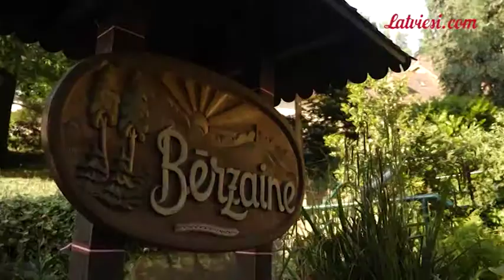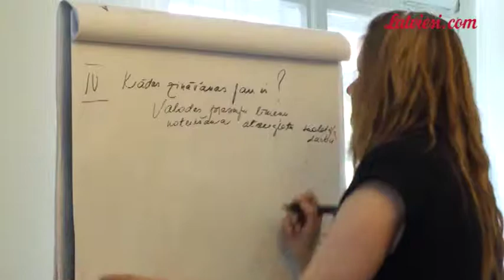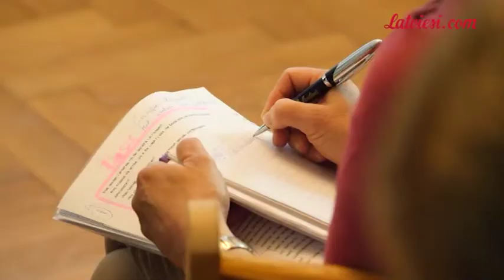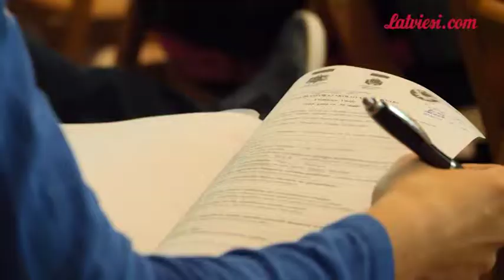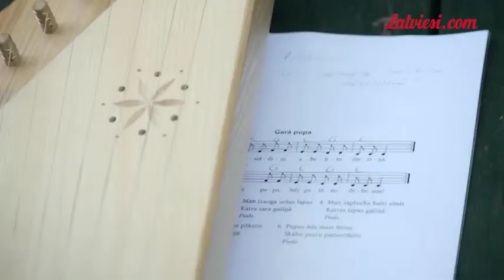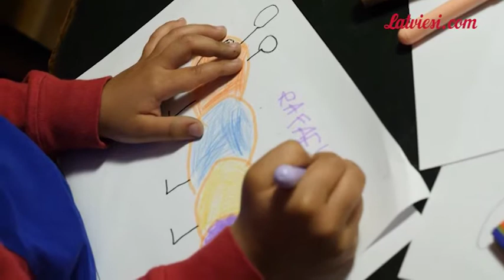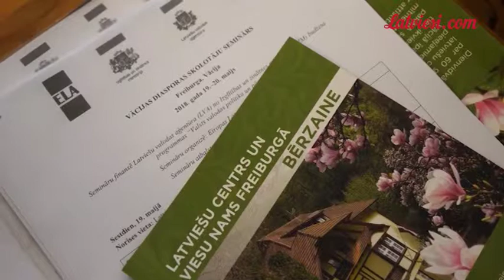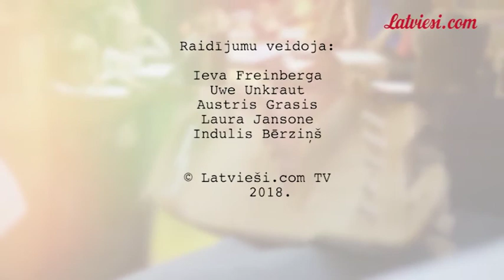Latviesi.comTV: Diasporas skolas rosina bērnus kļūt latviskākiem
No Latvijas šobrīd ir izceļojuši aptuveni 375 000 cilvēku, septiņdesmit procentu no tiem dzīvo Eiropā. Taču tikai 6 % bērnu, tas ir – ap 2000 apmeklē latviešu nedēļas nogales skolas, kas Eiropā ir pavisam 75. Turklāt skolas solos ļoti trūkst jauniešu – tādi ir Eiropas Latviešu apvienības izglītības referenta Māra Pūļa statistikas dati. Par šo visu seminārā, kas maija nogalē notika Dienvidvācijā, Freiburgā, Latviešu centrā Bērzainē, sprieda, analizēja un nākotni plānoja diasporas skolotāji.